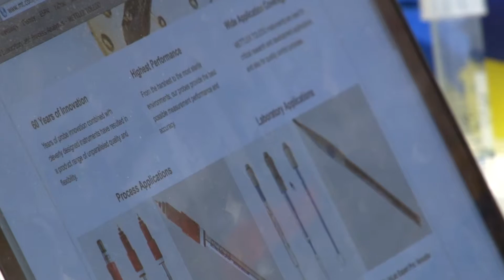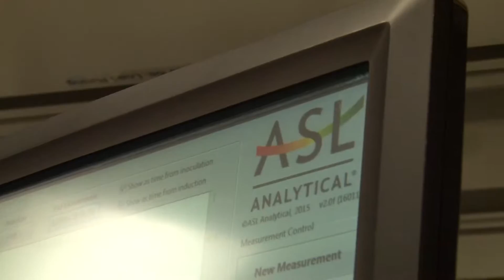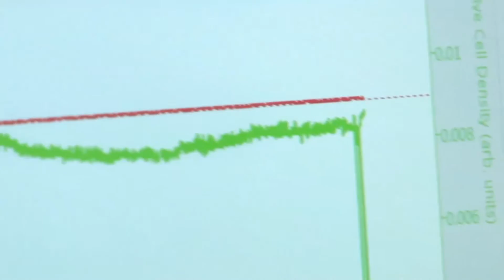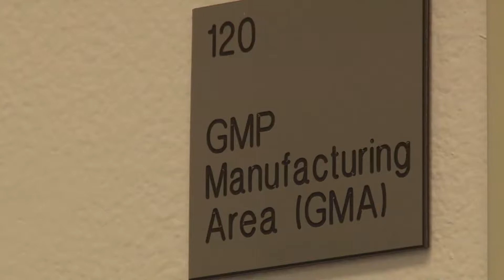Center For Biocatalysis and Bioprocessing at University of Iowa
The Center for Biocatalysis and Bioprocessing, also known as the CBB, at the University of Iowa is a one stop shop for clients looking to utilize the center's GMP facility for the production of microbial biologics. The CBB has also embarked on some exciting research to improve manufacturing methods and offers extensive training as well as educational programs for students.